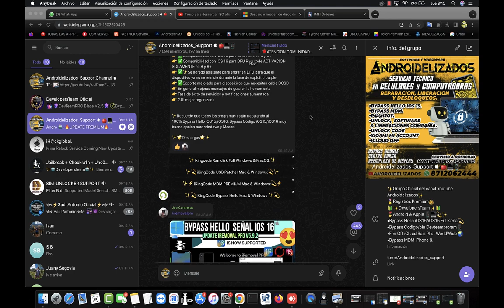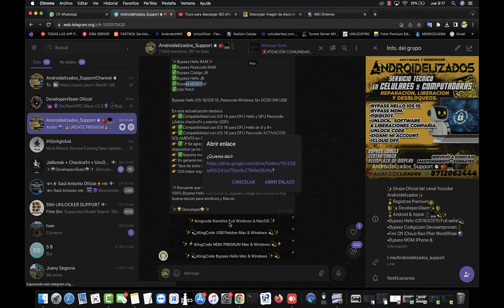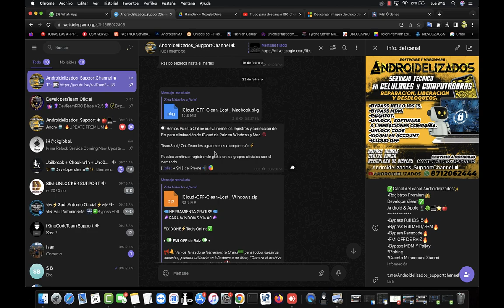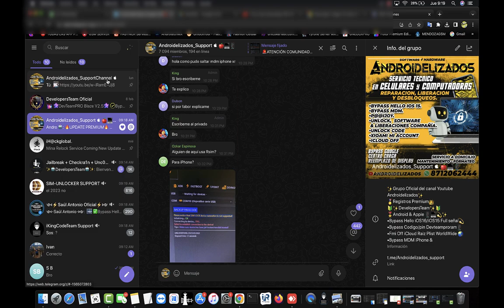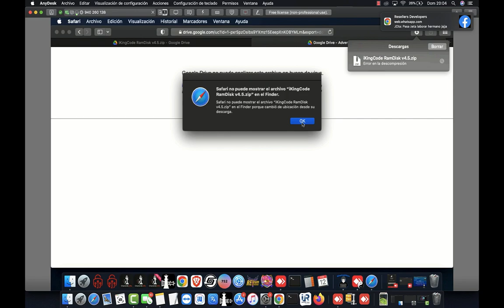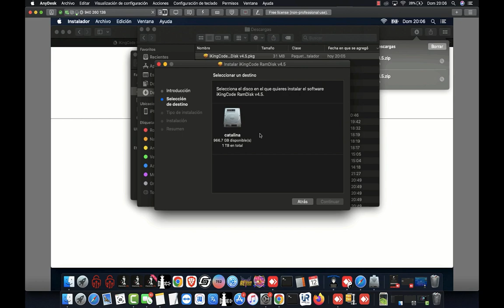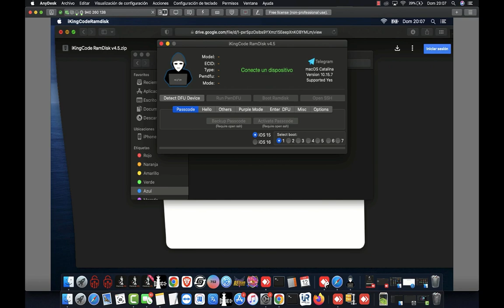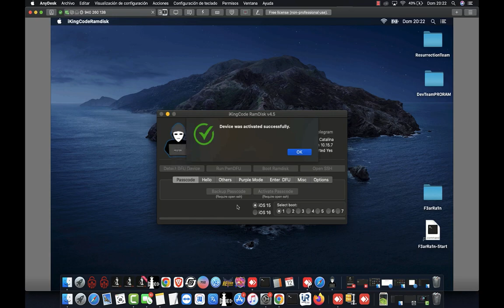✅BYPASS CODIGO IKINGCODE RAMDISK IOS 16 & IOS 15 WINDOWS & MAC OS | FULL SERVICIOS | NEW UPDATE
BYPASS CODIGO IKING CODE RAMDISK IOS 16 & IOS 15 WINDOWS & MAC OS | FULL SERVICIOS | NEW UPDATE

IGNORAR TAGSS
bypass ios 15 iphone x,
bypass ios 15 passcode,
bypass ios 15 windows gratis,
bypass ios 15 unlock tool,
bypass ios 15 passcode windows,
bypass ios 15 activation lock
ati bypass windows
Developers team
TeamSaul
Ati bypass DevelopersTeam
TeamATI
ZetaUnlock Team
Resellers DevelopersTeam
Fashion Celular Bypass
Android Elizados Bypass
ZetaUruguay TeamZeta
iAmMissa Unlock GabyUnlock
AlexisUnlock, LuisferUnlock, LizUnlock
DEvelopersTeam Plataforma iCloud
quitar la cuenta icloud iphone 6,
quitar la cuenta icloud,
quitar cuenta icloud macbook pro,
quitar cuenta icloud MacBook Air